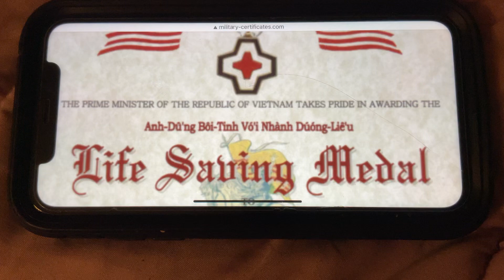HOLLYWOOD HOLY SPIRIT LEGAL SHINE CATHOLIC CHRISTIAN MUSLIM CEO BET* DIAMOND BARBIE DOLL MODEL STAR